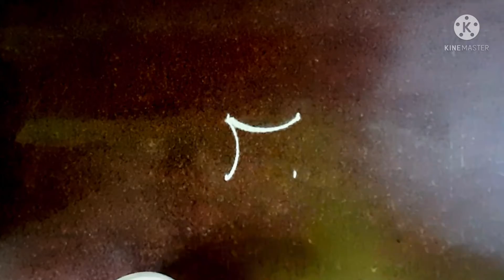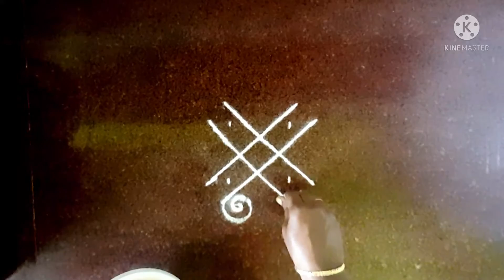மார்கழி மாதம் special அழகிய rangoli கோலம்.. 3 amazing kolam..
3 அழகான rangoli kolam

hi friends
it's kaviyas kaviyam rangoli creation
see more videos in my channel page